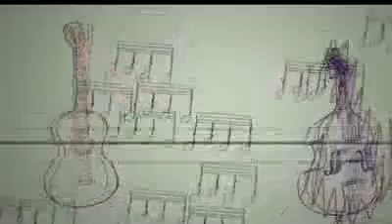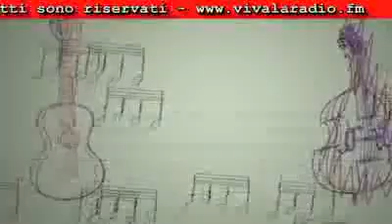Tiromancino, Zampaglione ricomincia da sè con L'essenziale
Dopo una figlia con Claudia Gerini e due film per il grande schermo - Nero bifamiliare (2007) e Shadow (2010) - Federico Zampaglione ritorna a cavalcare la musica con un album di inediti, L'Essenziale. Registrato nei leggendari studi Henson di Los Angeles e senza la formazione originale, l'album contiene undici brani scritti da Zampaglione, insieme al padre Domenico, ed è una vera e propria sfida. «Son contento - dichiara l'artista romano - di realizzare i miei dischi con la mia etichetta indipendente, la Deriva Production, perché mi fa sentire libero e fuori da certi meccanismi. Viviamo un momento che impone delle scelte precise: o decidi di fregartene e produci quello che vuoi, oppure devi buttarti sul commerciale». Zampaglione fa ancora una volta centro e ricomincia da sé. L'uovo, raffigurato nella copertina, rappresenta proprio l'inizio, il nutrimento, l'essenziale. «Del resto - puntualizza il cantautore - la mia esigenza è rompere il guscio e uscire». E se della formazione originale dei Tiromancino non c'è nessuno, nell'Essenziale sono presenti Giuliano Sangiorgi dei Negramaro («Un fratello con cui ho condiviso la mia vita negli ultimi anni») e Fabri Fibra, che duetta con Zampaglione ne L'inquietudine di esistere.
Elisa Giacalone